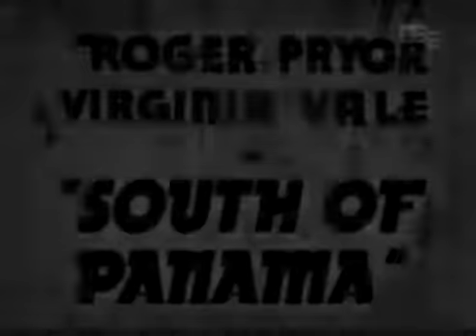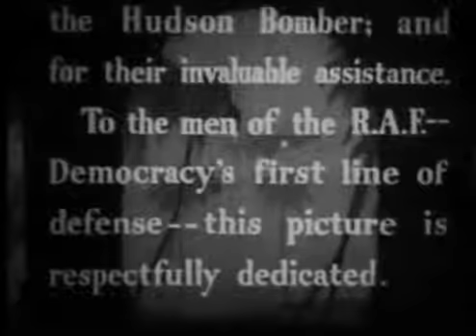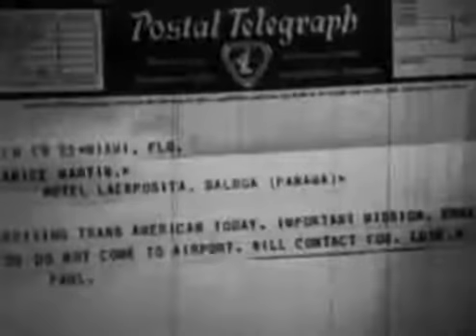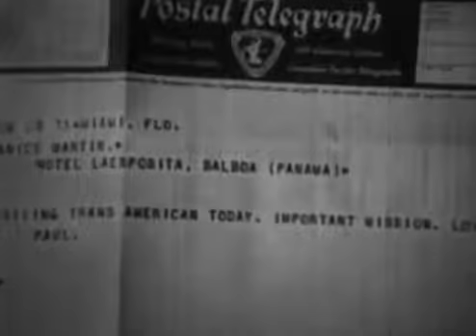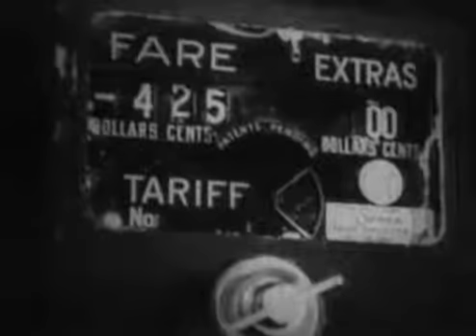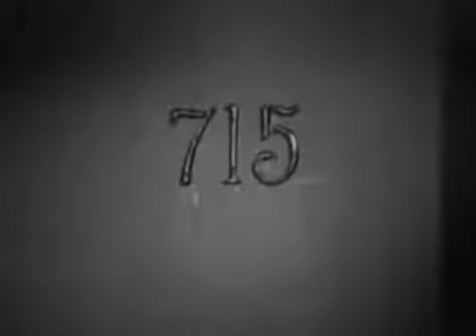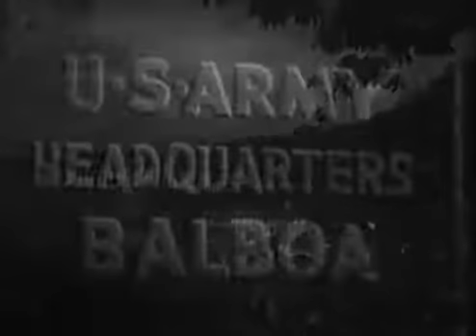SOUTH OF PANAMA 1941 - Action, Drama, Thriller - Roger Pryor, Virginia Vale XX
Jan Martin, sister of government chemist Paul Martin, realizes she is being followed by enemy agents after her brother. She ignores him at the Panama airport and embraces a stranger, Mike ...
Roger Pryor, Virginia Vale, Lionel Royce, Jack Ingram